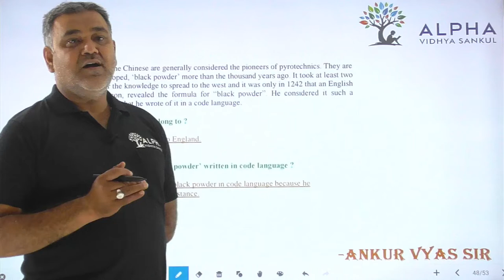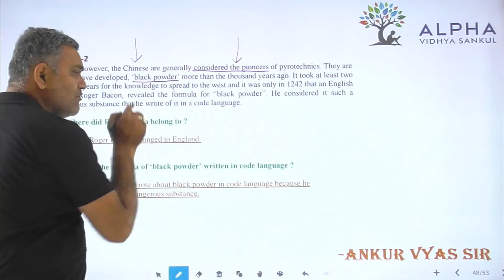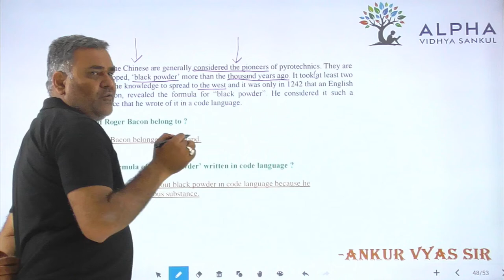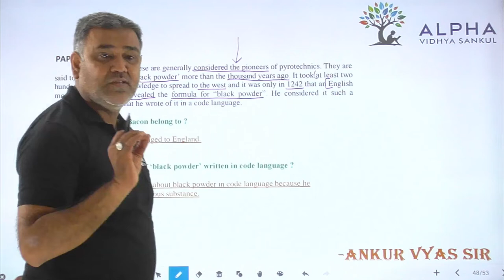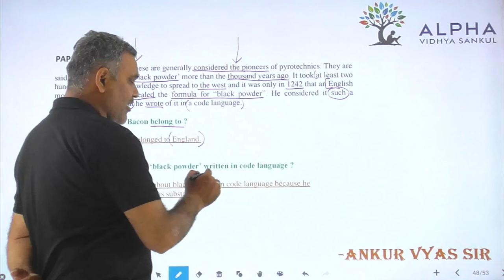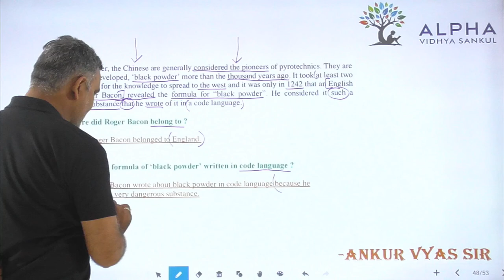Paper 2 | Que 3,4 | English | Alpha Vidhya Sankul | in Gujarati by Ankur Vyas Sir